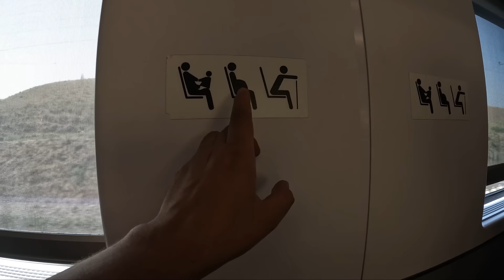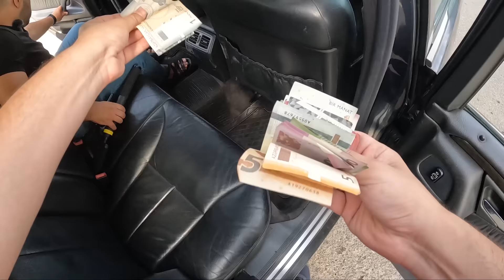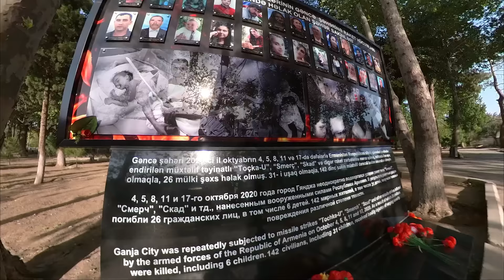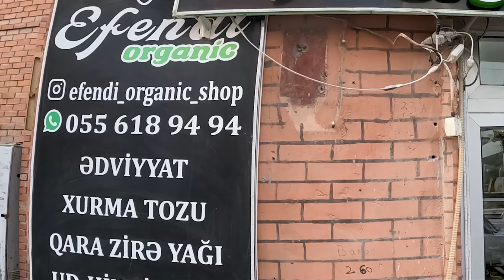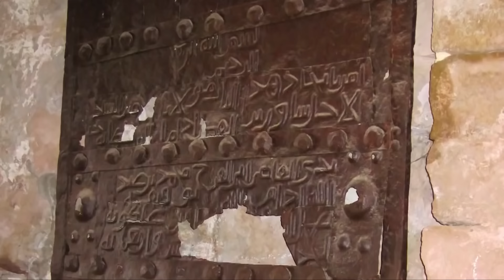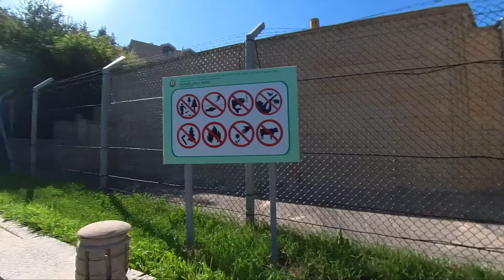Gəncədə / Çaynikdən Düzəldilən Ev 😲 / Harun Memmedov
Bu videoda Gəncə səfərimizi sizə təqdim edirəm.

Teqlər
azeri prikol,azerbaycan,prikollar,prikol videolar,prikol azeri,prikol azerbaycan,gulmeli prikollar,gulmeli videolar